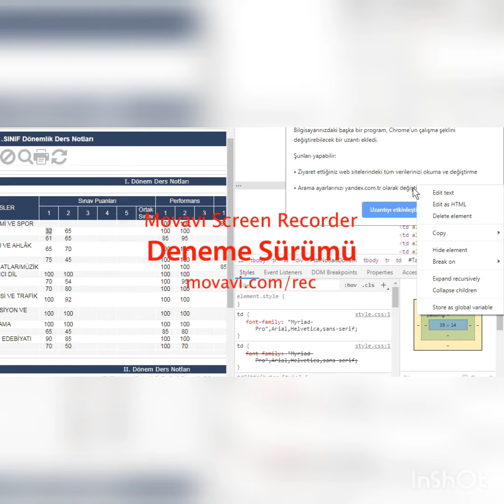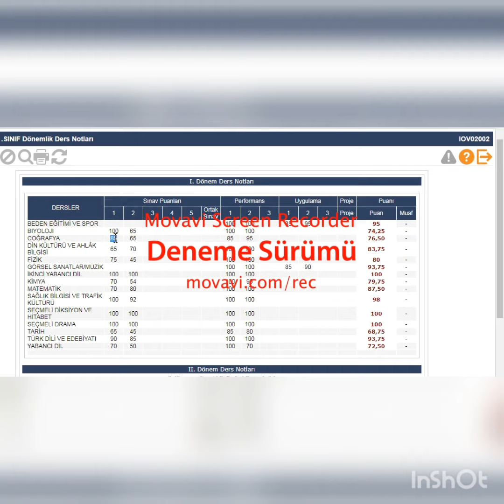E-okul Not değiştirme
Ailenize hediye aldırma şansı